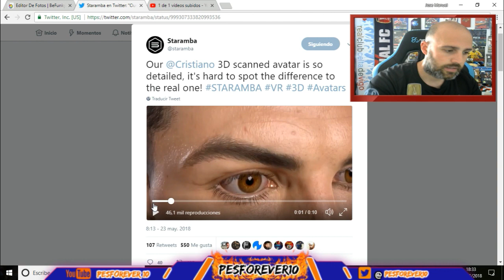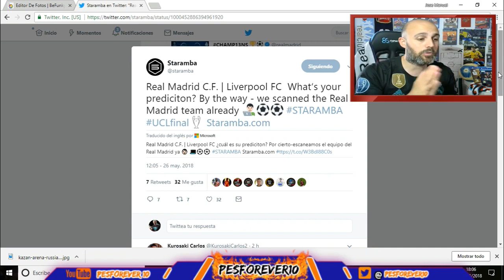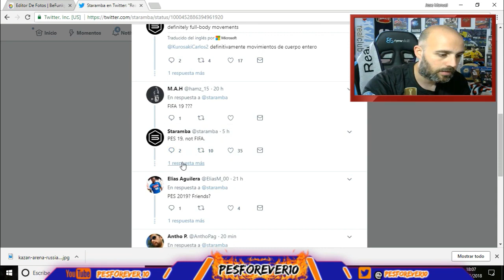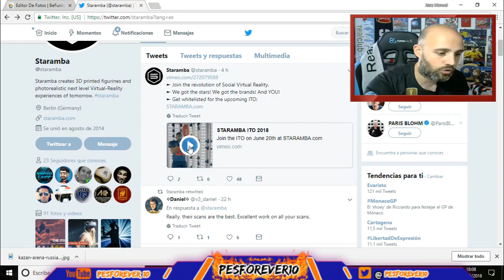PES 2019 VENDRA EL REAL MADRID LICENCIADO ?? ESCANEO ROSTROS Y MOVIMIENTOS DE LOS JUGADORES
HAN ESCANEADO DE LOS ROSTROS Y MOVIMIENTOS A LA PLANTILLA DEL REAL MADRID LA EMPRESA STARAMBA VENDRA LINCENCIADO EL CLUB BLANCO  EN EL NUEVO PES 2019 ?? ATENTOS A LAS NUEVAS INFORMACIONES